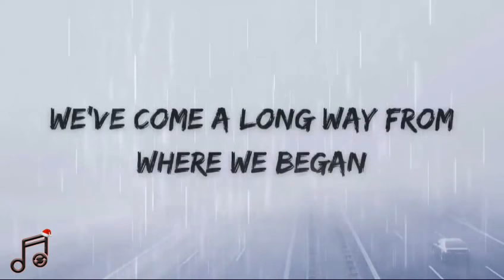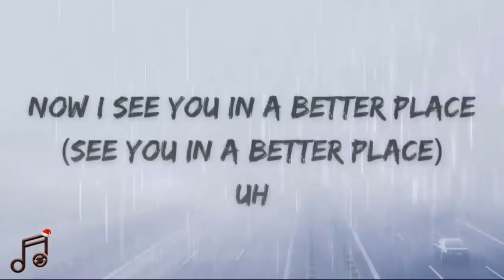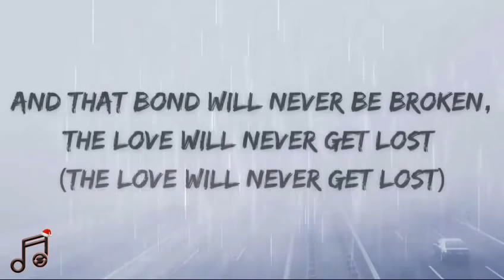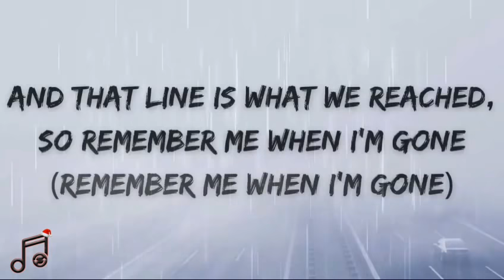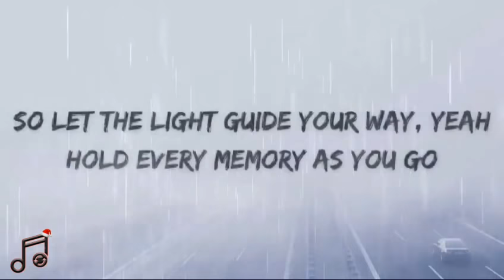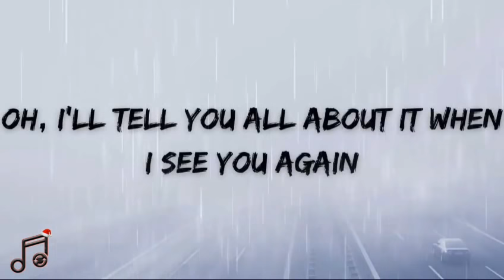Wiz Khalifa - See You Again (Lyrics Without Song) ft. Charlie Puth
Wiz Khalifa - See You Again ft. Charlie Puth (Lyrics)

Uh

Wooooh-oh-oh-oh-oh-oh
Yeah

Yeah (Yeah)
Wooooh-oh-oh-oh-oh-oh (Yo)
Oh-oh (Uh-huh)
(Yup) When I see you again